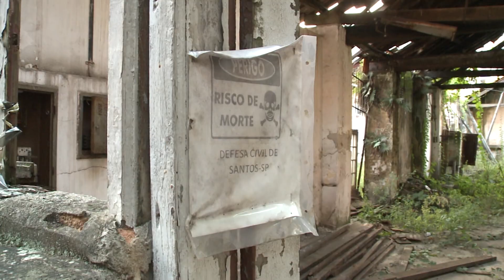Alunos da ETEC Escolástica Rosa vão estudar em locais provisórios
Alunos da ETEC Escolástica Rosa vão estudar em locais provisórios  por causa da interdição do prédio, localizado na orla pra praia, em Santos